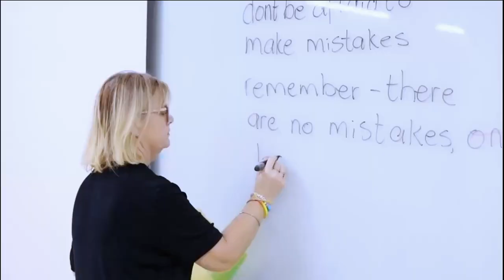ចំណាប់អារម្មណ៍និស្សិត( សេង ​សុវណ្ណបញ្ញា​ )​ ដែលបានមករៀននៅវិទ្យាស្ថានCEO​ (ឆ្នាំទី2មានឱកាសការងារ​​)